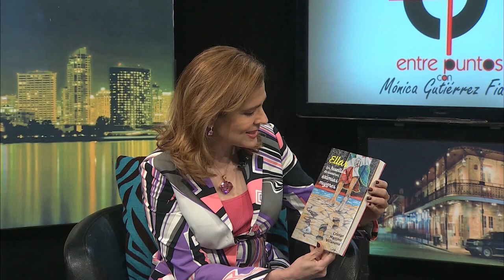Isla de Sangre con Christian Martínez y Nileny Dippton